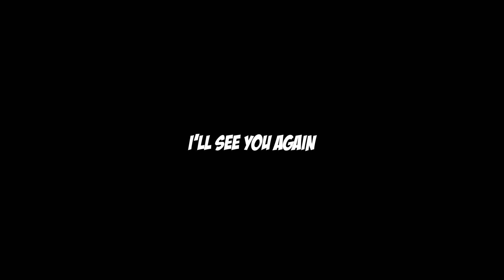X SEE YOU AGAIN X (cw flashing, eyestrain)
Spits up blood. Yeah i needed this one out...

Vaguely inspired by a dream I had about an old friend. Again. God, I miss her... But moving on.

characters:
chip [it/its]: canine creature with small wings and patch on its face
unnamed cat [she/her]: purple cat

There is a very slight color inconsistency but at this point I'm not fixing that sorry... for what it is I put too much effort there anyways.